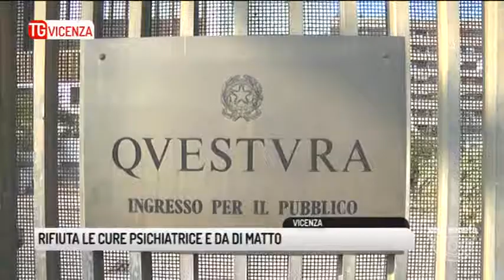TG VICENZA (02/11/2017) - RIFIUTA LE CURE PSICHIATRICHE E DA DI MATTO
TG VICENZA (giovedì 2 novembre 2017) - Notte difficile in ospedale a Vicenza. Alle 1.20 scatta la richiesta di aiuto parte dal reparto di psichiatria, un 49 enne nato a Noventa Vicentina rifiuta le cure dei sanitari e da di matto. Approfittando della distrazione degli infermieri prende per il collo la dottoressa di turno e le intima di chiamare un taxi perché lui li non ci vuole stare. La fuga però viene fermata in località Campedello dalla volante che era stata allertata. Il corpulento 49 enne non vuol sentire ragioni, nemmeno lo spray al peperoncino lo ferma e si scaglia contro gli agenti atterrandone uno a quel punto arriva l'ambulanza e il medico riesce con una puntura a sedare l'uomo che è stato poi riportato in ospedale ma sono già le 2 e 20 di notte. Il 49 enne è stato comunque denunciato per resistenza e lesioni a pubblico ufficiale.